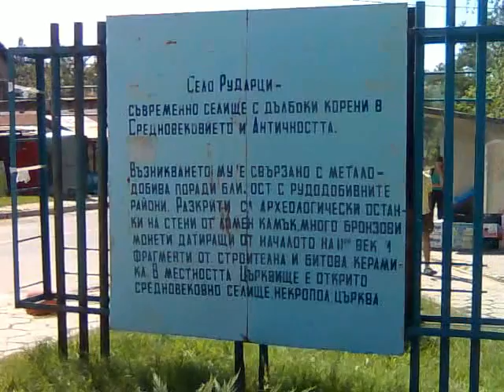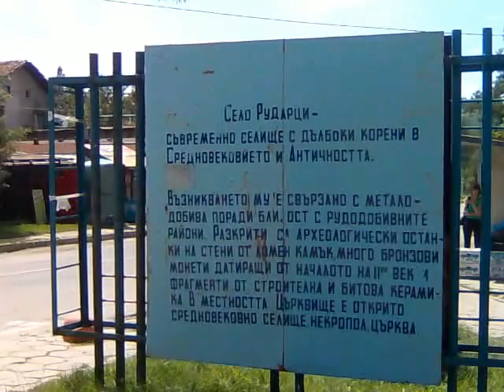МИНЕРАЛНА ВОДА РУДАРЦИ